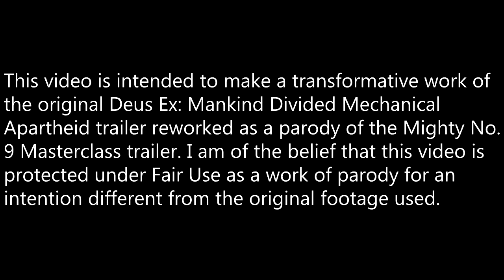Deus Ex Mankind Divided Trailer done like Mighty No. 9 Masterclass Trailer - Parody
This is a parody that is a transformative work of the Deus Ex Mankind Divided Mechanical Apartheid trailer done in the styling of the Mighty No. 9 Masterclass Trailer.

Connect and chat with me!